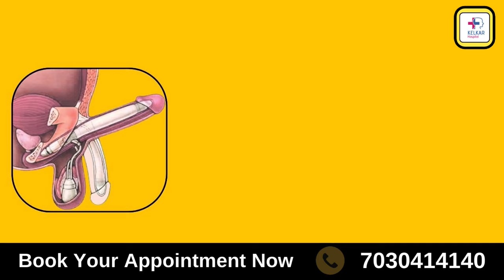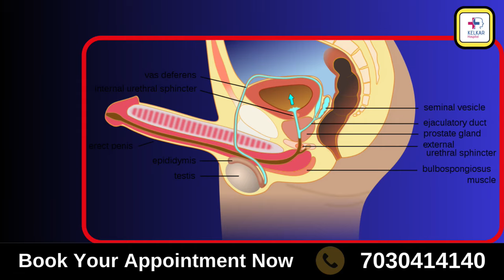वायग्रा कि गोली से भी जादा इफेक्टिव है यह ३ चीजे Dr. Deepak Kelkar (M.D.) Psychiatrist, Sexologist.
• Psychiatrist
• Hypnotherapist
• Psychotherapist,
• De-addiction Specialist
• Sexologist

For Libido and Stamina
Oysters: High in zinc, which boosts testosterone and sperm production.
Dark Chocolate: Contains phenylethylamine and serotonin, which enhance mood and increase libido.
Avocados: Rich in healthy fats, vitamin B6, and folic acid, which provide energy and support hormone production.
For Blood Flow
Spinach: High in magnesium, which helps dilate blood vessels and improve blood flow.
Citrus Fruits: Rich in vitamin C, which improves blood circulation and overall vascular health.
Beets: Contain nitrates that help open up blood vessels and increase blood flow.
For Hormone Balance
Nuts and Seeds: Rich in omega-3 fatty acids and zinc, which support hormone production.
Salmon: High in omega-3 fatty acids, which help produce sex hormones.
For Energy and Endurance
Bananas: High in potassium and vitamin B6, which help maintain energy levels.
Quinoa: A good source of energy and contains essential amino acids.
For Overall Sexual Health
Watermelon: Contains citrulline, which can help relax blood vessels and improve circulation.
Garlic: Helps increase blood flow and improve cardiovascular health.
Pomegranates: Rich in antioxidants that improve blood flow.
Hydration
Water: Essential for overall health and helps maintain energy levels and circulation.
Maintaining a balanced diet, staying hydrated, and incorporating these foods can help improve sexual health and performance.